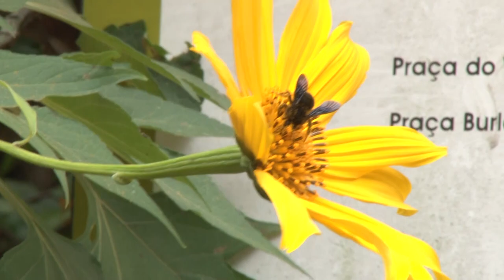MQ48. Prevenção ao suicídio